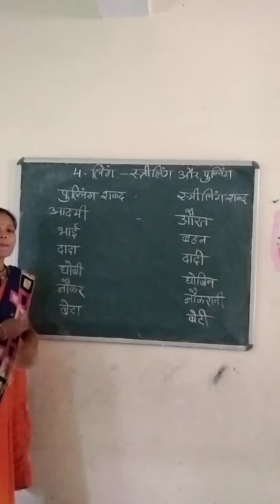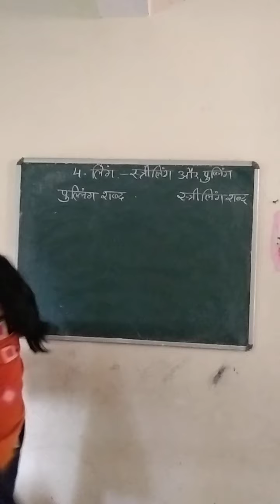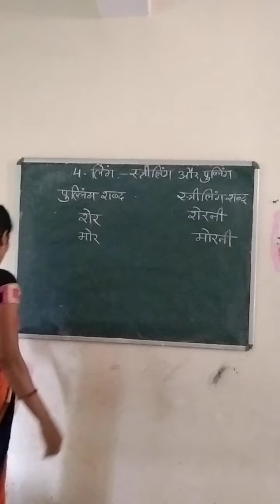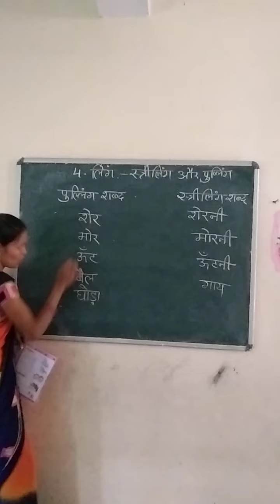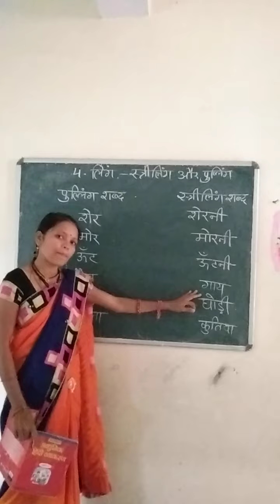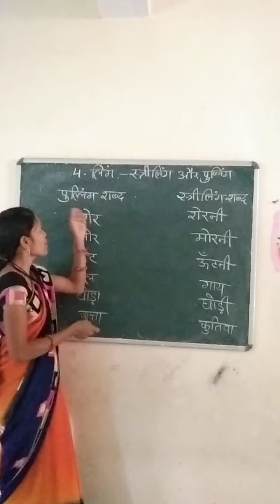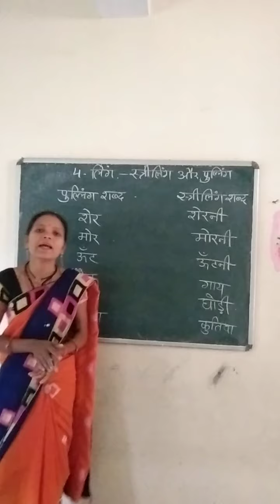Class 1, 2 Subject Hindi Grammar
पाठ 4 लिंग       :- स्त्री लिंग और पुर्लिंग शब्द